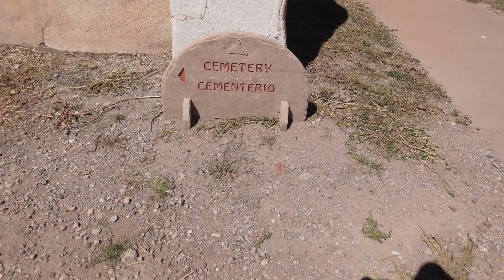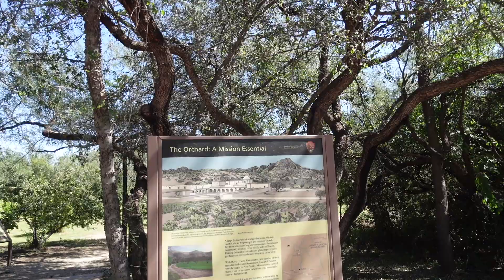Exploring Arizona | Tumacacori National Historical Park | Phoenix Historic Day Trips | Things to Do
The kids are on spring break so we decided to take them down south to Tumacácori National Historical Park. Come explore this national monument with us.